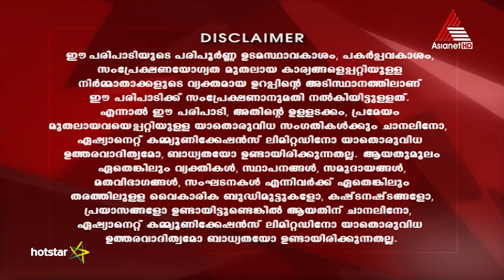Autograph - Audi RS 7 Epi 02 11-03-18 (Download & Watch Full Episode on Hotstar)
The Audi RS7 Audi RS7 has blurred the lines between supercars and four door coupes. Take a ride in the beast with Host Hani as he takes it out for a spin. Watch the full and latest episodes of Autograph - The Motor Show streaming on Hotstar.